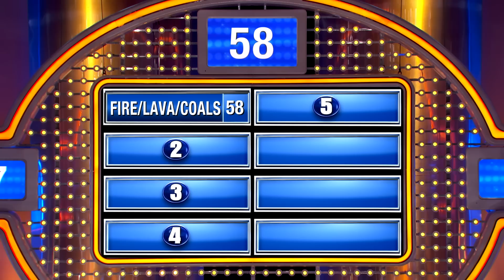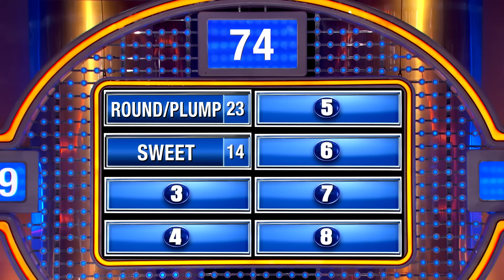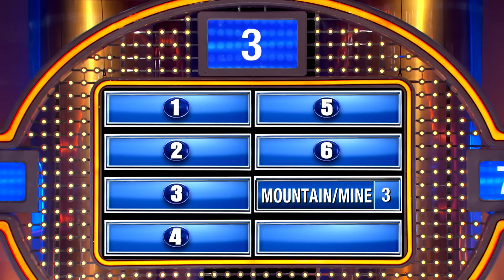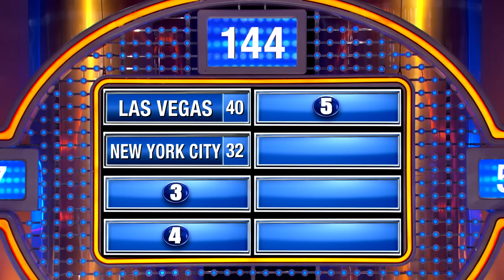Best of the Week | #1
Enjoy some of the funniest Family Feud moments from this past week!